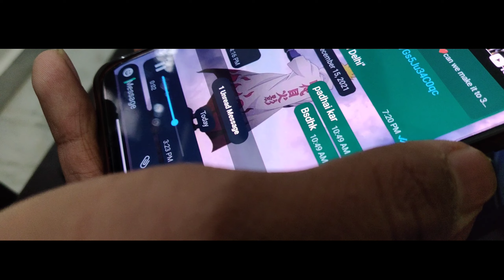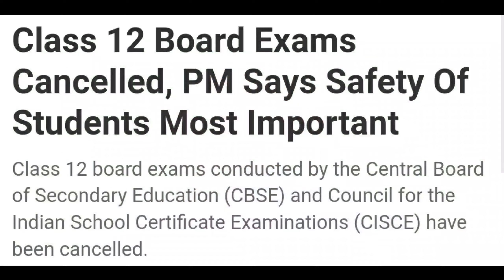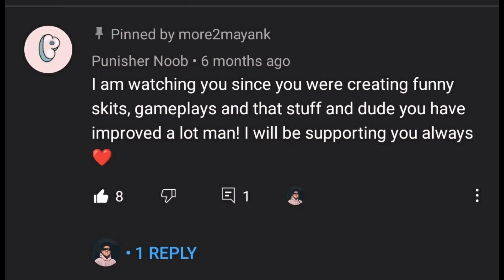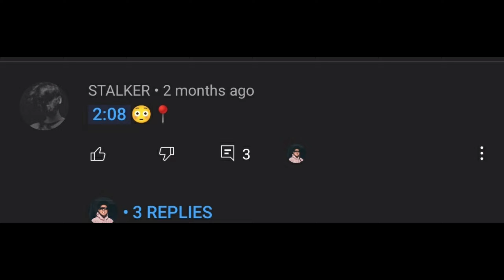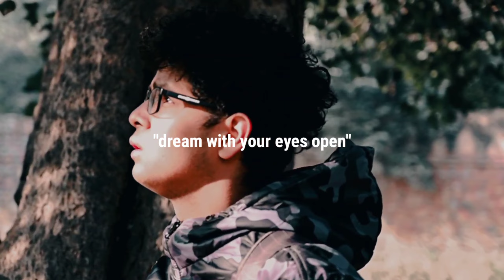The Search|Mayank Sharma 2021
"Discovering what you don't want is just as important as finding out what you do."